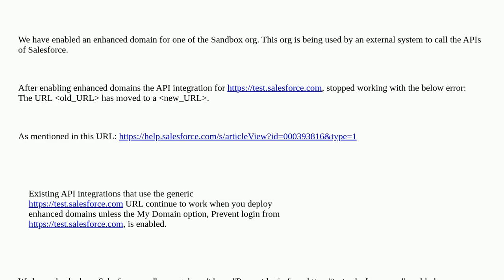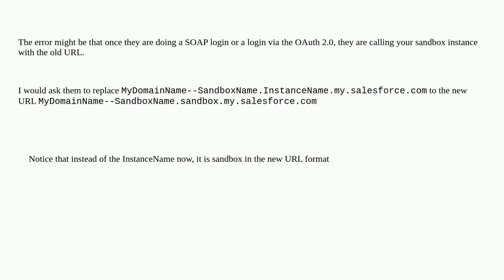Behaviour of Enhanced Domain in API Integration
A special thanks goes out to the community

  api integration mydomain enhanced-domains soap-api